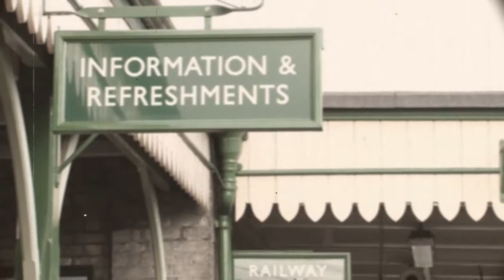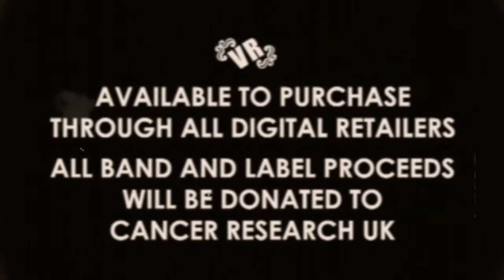The Martin Harley Band - Winter Coat